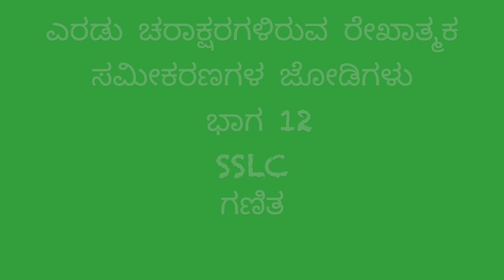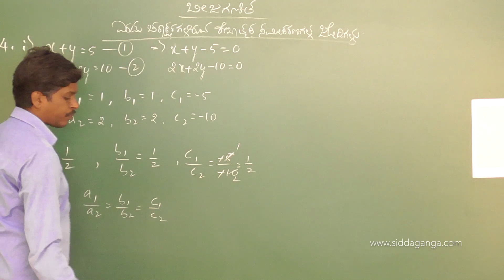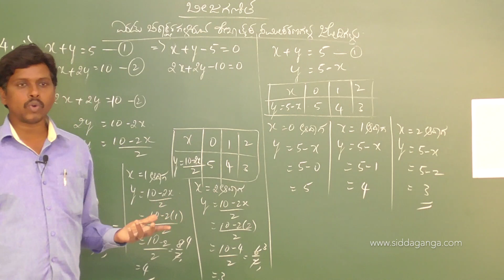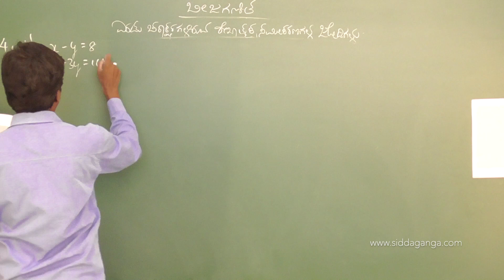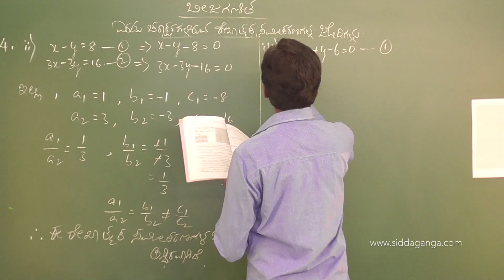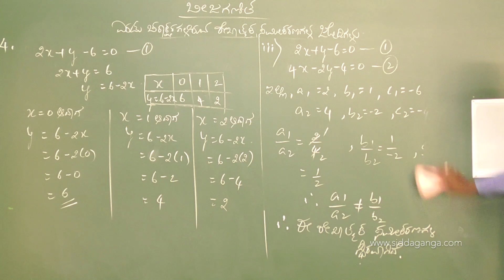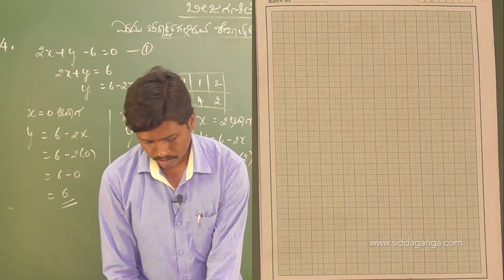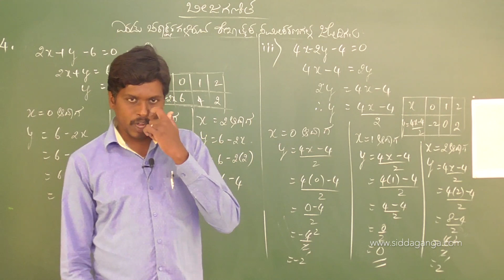SSLC - MATHEMATICS - ERADU CHARAKSHARAVULLA REKATHMAKA SAMEKARANAGALA JODIGALU - PART 12